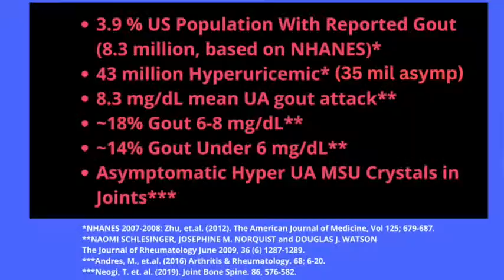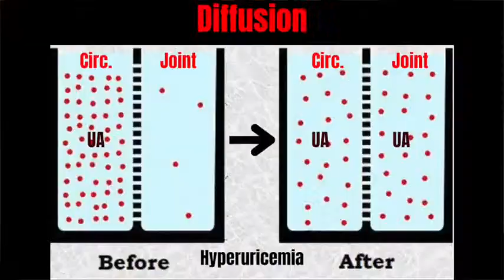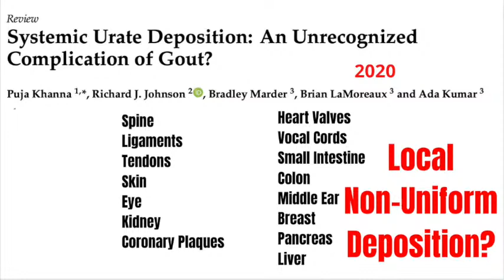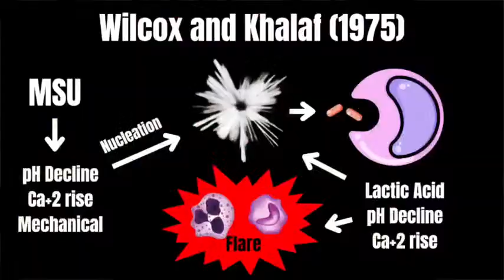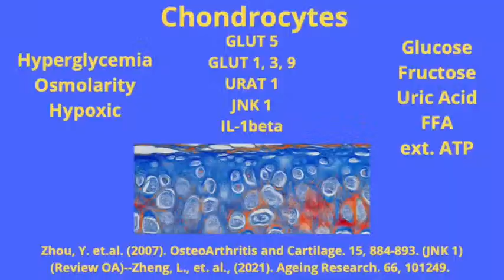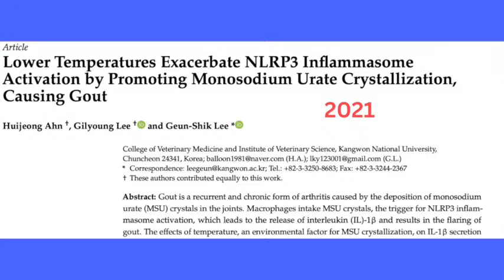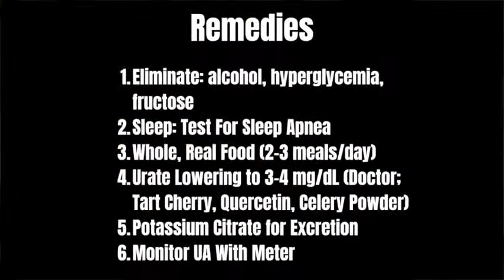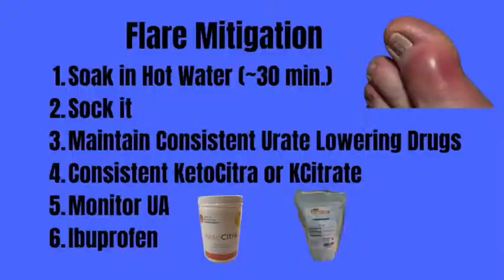Gout: The Why, The How, The Remedy!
Dr. Pete proposes a comprehensive model of gout and the best practices to put gout in remission. His ability to breakdown the science into understandable terms is unmatched and no one else in the low carb space can match his depth of knowledge concerning gout and potential remedies for the number one inflammatory arthritis in the US. If you suffer from gout makes sure and watch this presentation. It can change your life.

Reference link is below.

References:
1) some references appear in the presentation
2) Click the link for general reference and crystallization papers